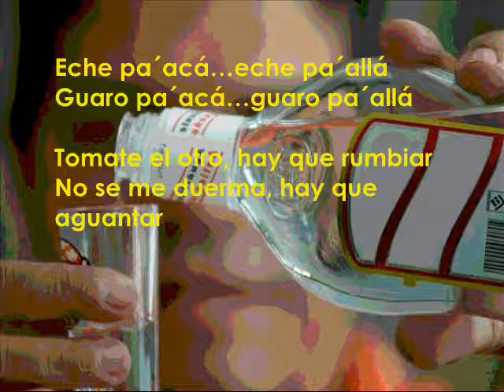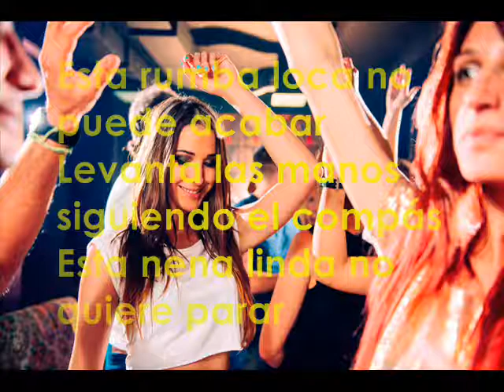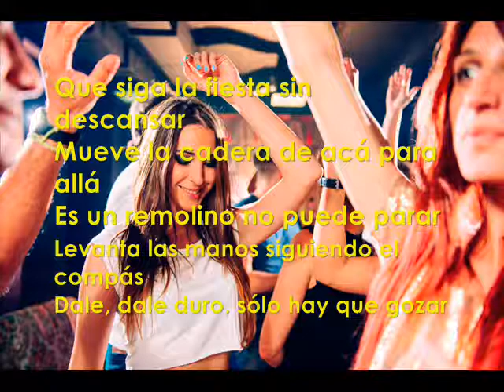ELECTRÓNICA MONTAÑERA - RODOLFO MARÍN